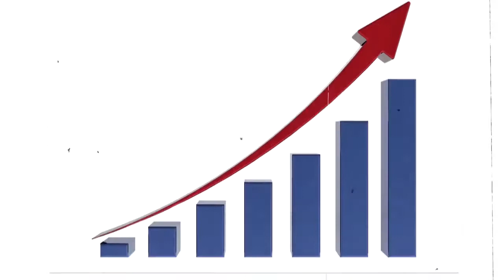El programa CryptoUnit es lo que el 90% de las personas en el planeta estaban esperando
El programa CryptoUnit brinda la oportunidad de convertirse en copropietario, accionista, PIFs y accionista de Global Portfolio de Inversión, que opera en más de 20 segmentos y sectores del mercado de inversión.

PÁGINA WEB OFICIAL (CRU) CRYPTOUNIT:
Encuentra más información en:
¿Te gustaría unirte GRATIS?